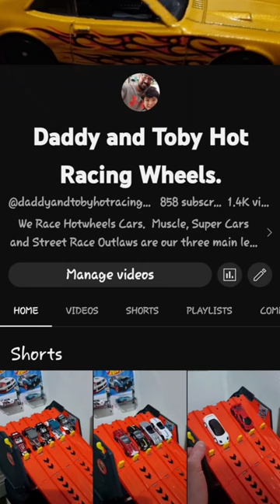64 Chevy Nova Wagon. Hotwheels. Diecast.